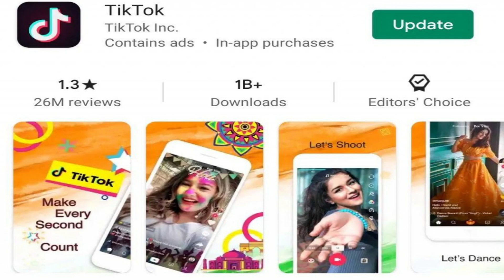BOYCOTT CHINESE PRODUCTS | CKMKB | BUY LOCAL. SPEND IT HERE. KEEP IT HERE | BE VOCAL ABOUT LOCAL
Is it really possible to boycott Chinese product in India?
Yes. It is possible if people are determined to do so.

1. Kill the Demand: When demand for China made products goes down, so does their sales and their product dumping manipulation in Indian market. People should encourage sellers who sell Indian (except China) made products. People should discourage China made product sellers, who are just greedy to make more money by selling cheap Chinese products.

2. Laws and Regulations : Government should mandate disclosing the country where a product is made, so that the customer makes well informed decision about what they are getting. Online shopping websites like Flipkart (website), Amazon (company) and other leading players should list the location of manufacture (Like “Made in China” or “Made in India” etc.) Doing so help Indians citizens who are determined to avoid Chinese or Made in China products.

3. Encourage Local Manufacturing : India is blessed with Human Resources and skilled labours just like China and natural resources. So, it’s just a matter of realization that India should standup and be self sufficient. Indian Manufacturers should identify all the Chinese goods which are in demand and should produce competitive and high-quality equivalent products. They should be well supported by the government, and they should be guided all the ways until they realize their potential.

4. Be wise : Don’t be a market where everyone sells in your country and no one buy from your country. India should never sign a trade agreement with China again or renew anything anymore, where China takes advantage of us.

China has never been a friend of India and never will. The world witnessed their lies, unethical behaviour over years. They flex their muscle thinking they are the one with power, and everyone else is cowards. The reality is no one can afford to have a nuclear war!

When it comes to national security, India has all rights to defend against all threats. One way Indians can help in India’s effort to fight for our safety is by doing their part.

Believe it or not, trade and sales is what makes a country powerful. You don’t need a lot of military power to win over someone, but if you stop buying their products, they will eventually lose for sure.

When Indians realize that China is supporting Pakistan and acting as the backbone to offer help to terrorist to kill Indian brave Army men, Indians will not support China products.

When Indians realize that China is a biggest bully in our region and always trying to downplay India, and put barriers on our development, Indians will not support China products.

In my opinion, China’s atrocities reached to a level of no tolerance! End is not so far!

Be united as Indians. Jai Hind